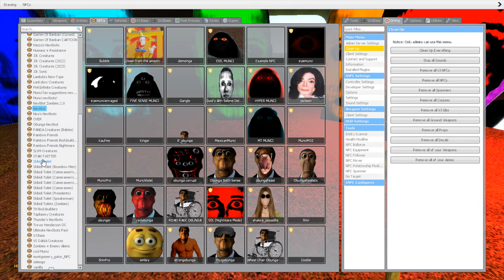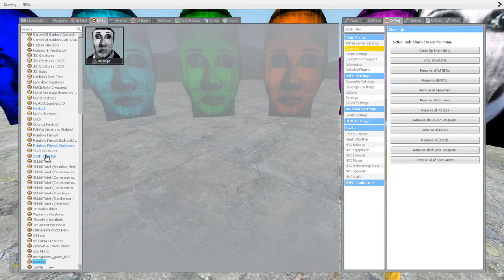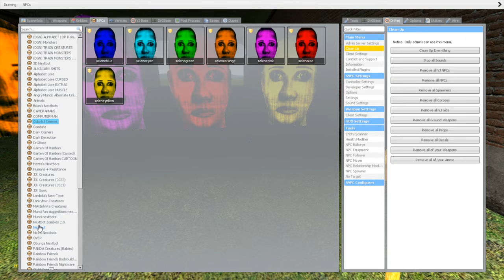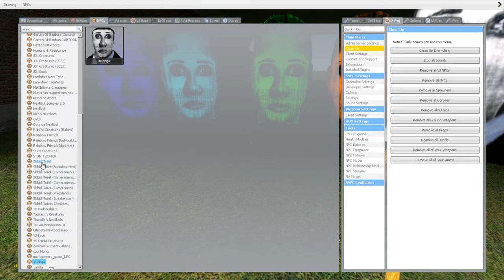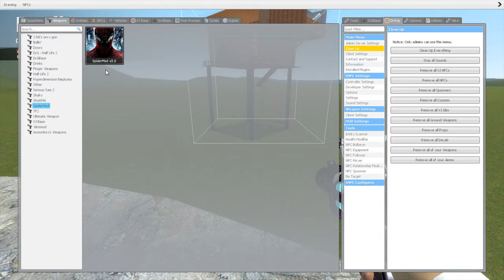Selene Delgado Family Vs Towers In Garry's Mod! (Park 21)